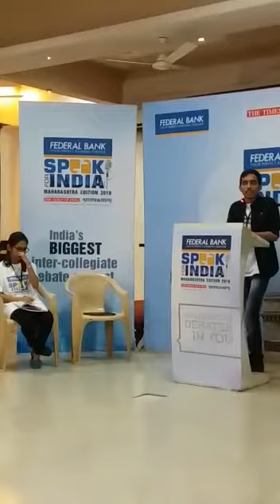Speak for India Maharashtra Edition 2018